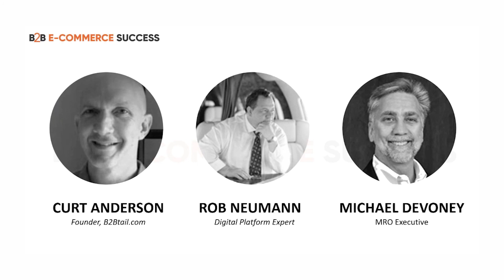B2B E-Commerce Success Webinar Panel "Your OmniChannel Success" Expert Strategies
B2B Experts Curt Anderson (B2Btail.com) and Michael Devoney (EVP at OptiCrib.com)